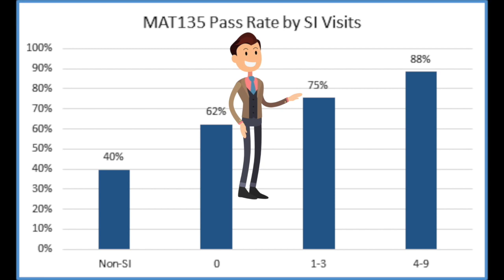Supplemental Instruction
Supplemental Instruction at Front Range Community College, Westminster Campus gives students time outside of the classroom to work with tutors.  The program is highly successful and draws upon the talented students and staff.

Students can go to the library and look for the ASC Academic Student Success Center.  When the students meet with the ASC administrator, the administrator will set the students up with a tutoring session.